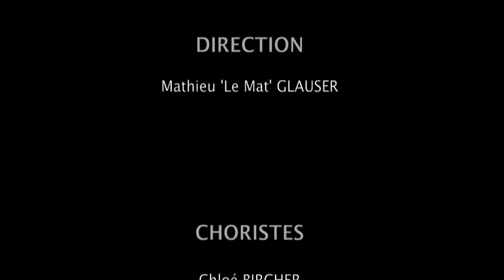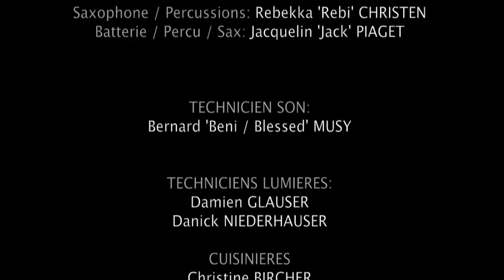Chorale Empreinte - What in the World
Tournée BELGIQUE '14